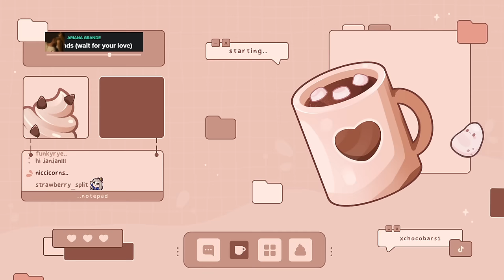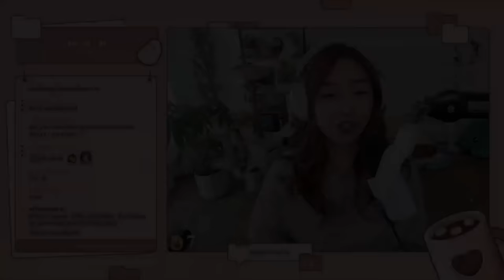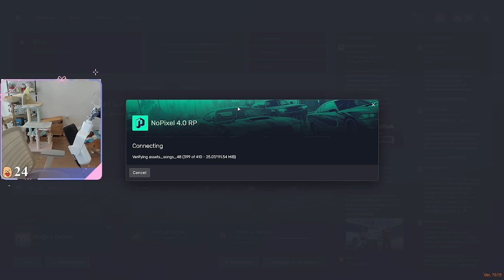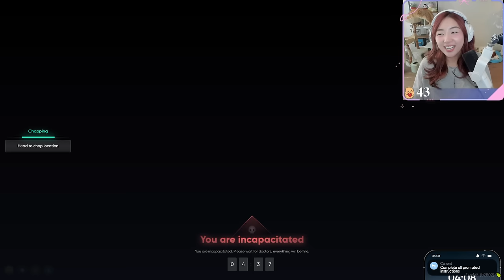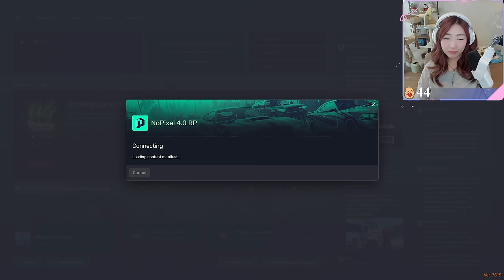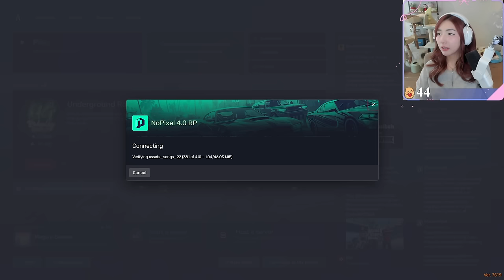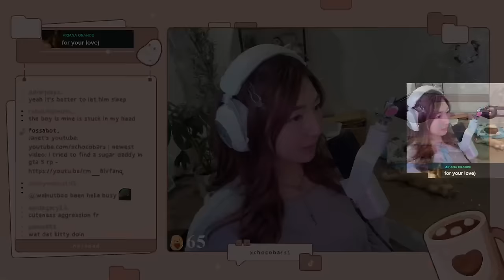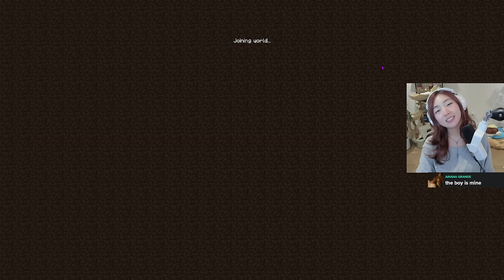EARLY ACCESS Battlefield 2042 Season 7: Turning Point 🔫 | More January Fooze & Minecraft!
↓ Timestamps and Socials below ↓

00:00:00 Intro & Just Chatting
00:11:24 Battlefield 2042
02:31:24 Grand Theft Auto V
08:58:11 Reacting to
09:07:07 Minecraft with friends